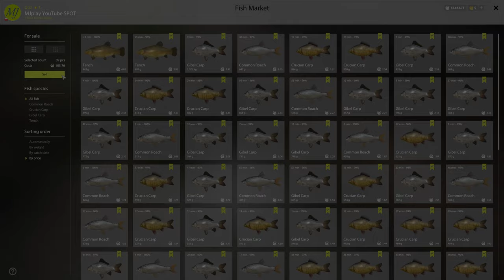Russian Fishing 4 RF4 | Mosquito lake | Crucian & Gibel CARP, tench roach #20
Główny kanał :          @MJplay2022

Komarówka